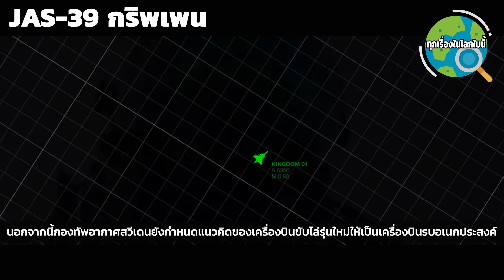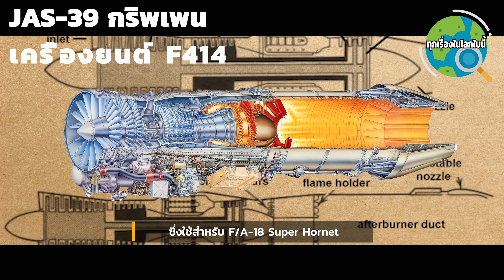JAS 39 กริพเพน เครื่องบินขับไล่ที่กองทัพอากาศไทยใช้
เครื่องบินขับไล่ที่น้ำหนักเบา เล็กพริกขึ้หนู สมรรถนะยอดเยี่ยม ที่กองทัพอากาศไทยใช้อยู่ วันนี้มาดูเรื่องราวทั้งหมดของเครื่องบินรบนี้กันค่ะ